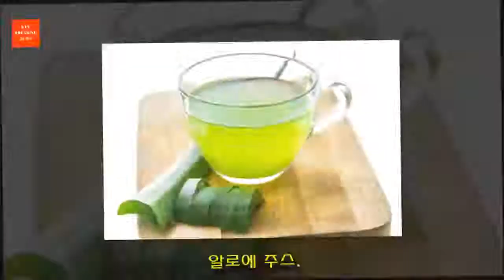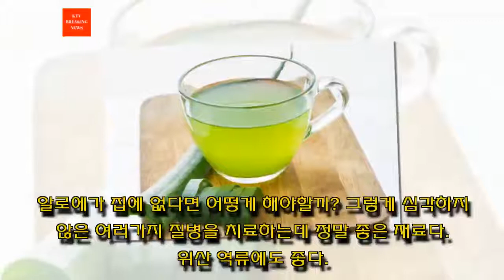위 역류로 고생 중 인가?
소화와 관련된 이 질병은 요즘 더 흔하게 나타난다. 위와 식도에 타는 듯한 느낌도 들고 불편하기도 하다. 보통 무언가를 먹거나 마셨을 때 이런 증상이 생긴다.